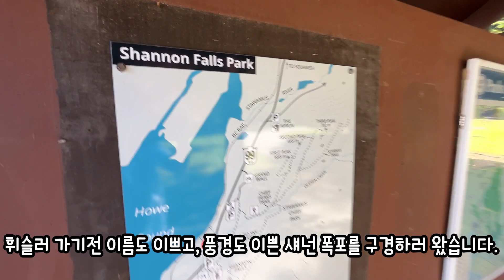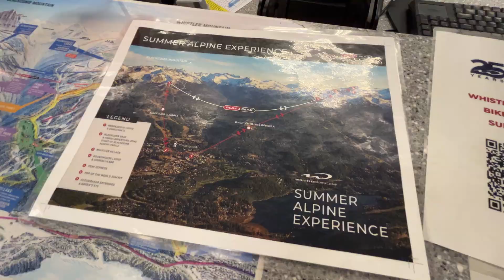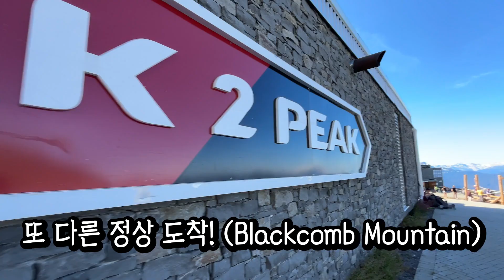2024 Whistler and Gym Night 영상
2024년 8월 29일 미션에서 190km 거리에 있는 Whistler를 다녀왔습니다.
아름다운 해안가를 지나 Peak 2 Peak Gondola에 다녀왔습니다.
무척 화창한 날씨에 우리 아이들이 무척 신나는 시간을 보냈습니다. 응원 댓글 많이 달아주세요.